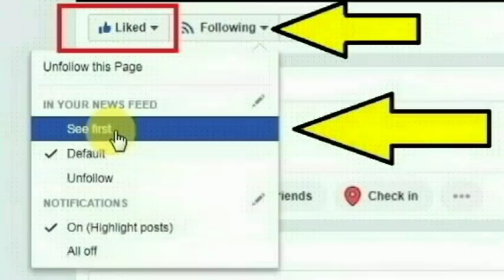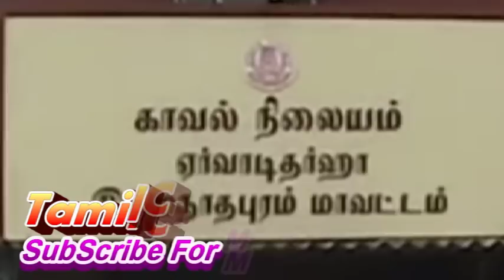ஏர்வாடி தர்கா நம்பிக்கையின் மிகுதியில் கவரப்பட்ட கேரளாவினை சேர்ந்த பேகத்திற்கு நடந்தது